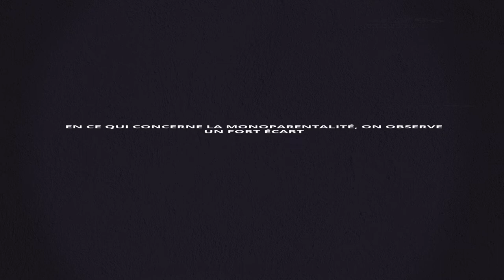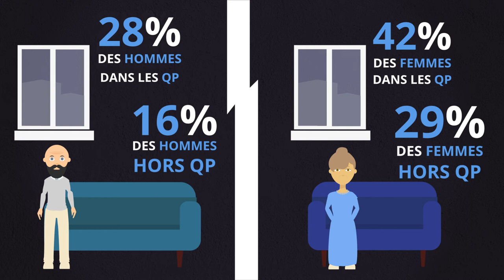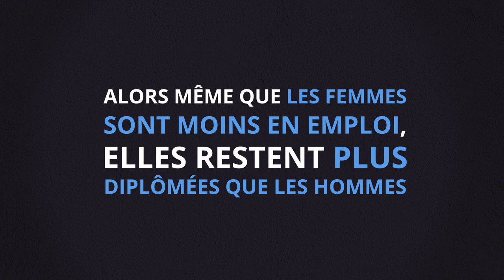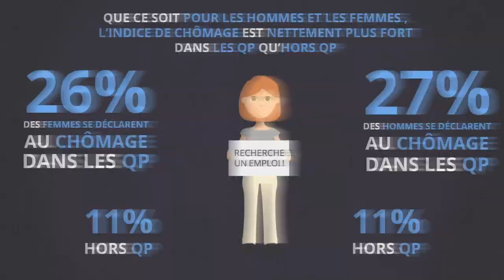CA Tours Plus - Égalité femmes/hommes dans les quartiers prioritaires